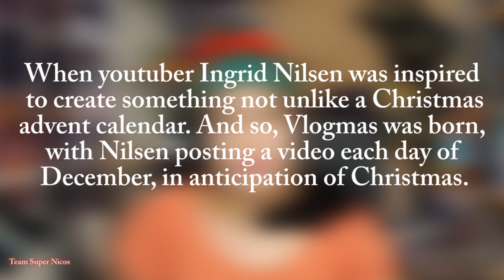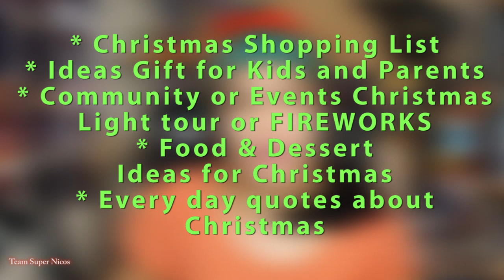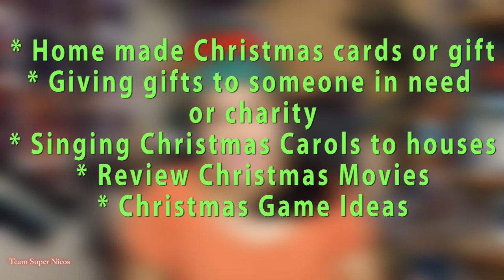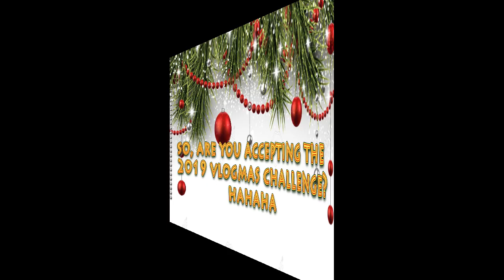VLOGMAS!!!! | WHAT ARE SOME IDEAS FOR VLOGMAS 2020?!?! | Team Super Nicos.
VLOGMAS IS COMING! In this video, i will explain what VLOGMAS is, when and where did it start and some IDEAS FOR VLOGMAS!!!

How are you doing Super Mummas?
It's Team Super Nicos once again. Have you heard about Vlogmas before?
Well, if you haven't in this video, i will talk about what it is and whe/ where did it start and how to do it.
To give you some info, it was started December 2011, when Ingrid Nilsen uploads videos everyday and called it Vlogmas!
So, December is coming, you will see lots of vlogmas videos. So, be prepared of some Christmas stuff every where the world.

Are you accepting this Vlogmas 2019 Challenge?

Hope we can make it!

If you enjoy this video, please don't forget to like, comment down below, share to your social medias and remember to subscribe and hit the bell to be notified on our future videos.

or you can just

TIP JAR:

(see link in the "ABOUT" section)

All donations will proceed to our channel; for equipment and giveaways. So, we can create a better content. And also, to Ranai and Lunafreya's bank account so they can save for the future.

--TEAM SUPER NICOS--